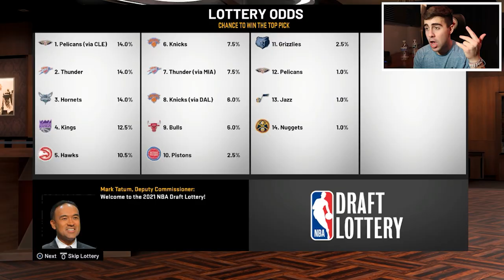MOST IMPROVED PLAYER REBUILD CHALLENGE IN NBA 2K20!